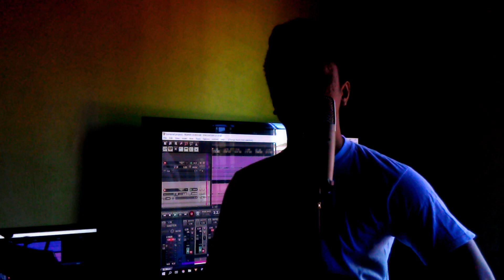Pulang - Insomniacks | Aizuddin Madani Cover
Support Insomniacks !
Tekan butang loceng untuk jadi yang pertama mendengar cover !

Dengar lagu original disini !

Memang aku selalu follow cover-cover dari Insomniacks dan lagu Pulang ni memang padu.